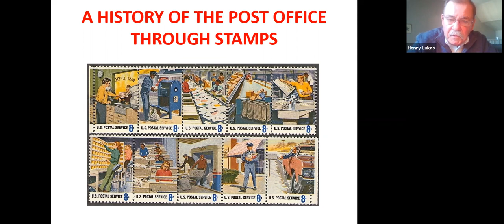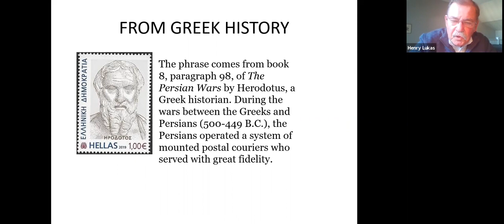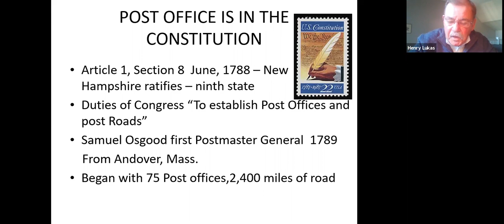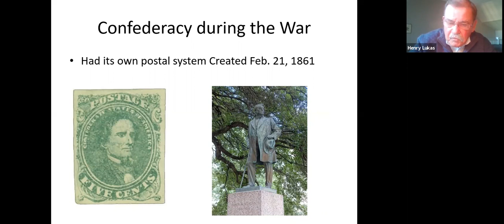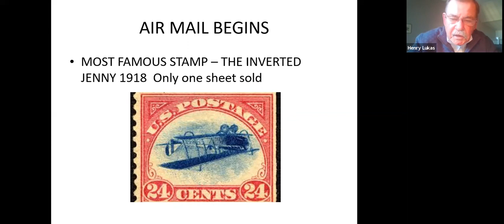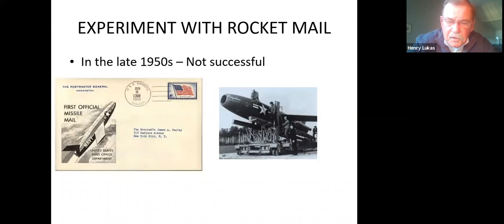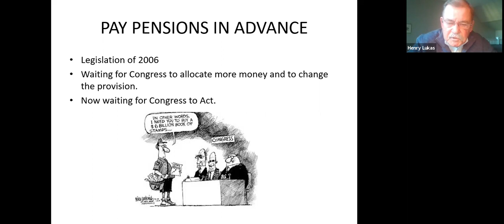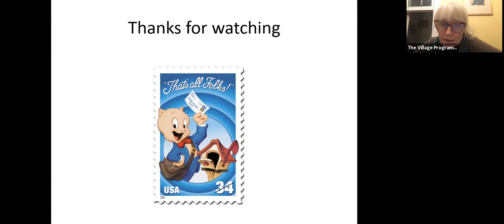Postal History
Using images of vintage stamps, Henry Lukas, education director at the Spellman Museum of Stamps, explains how the U.S. mail has been carried since Colonial times. We know the Pony Express - but rockets, dog sleds, camels, mules? Henry will also talk about postal strikes, Parcel Post, special stamps, and the impact of email on the Post Office’s financial situation.